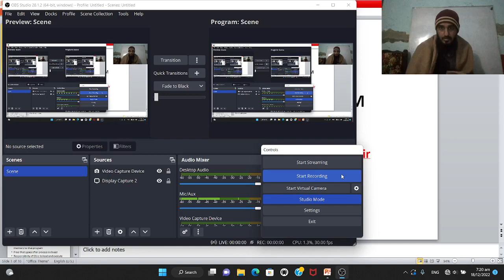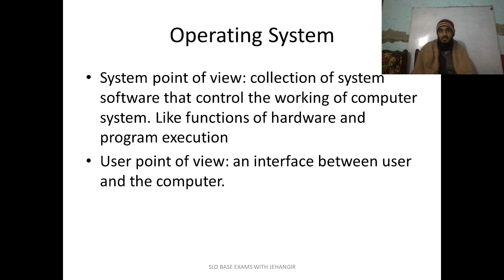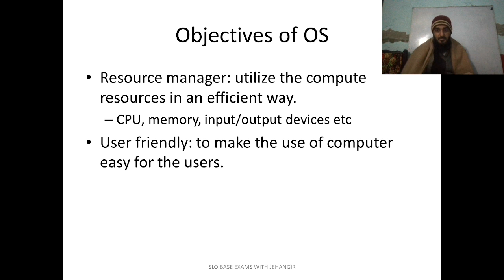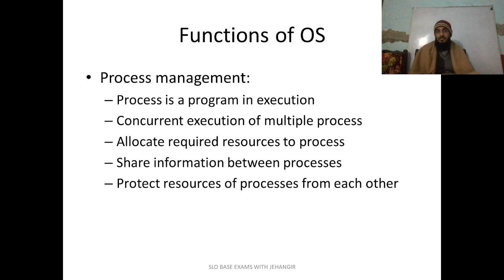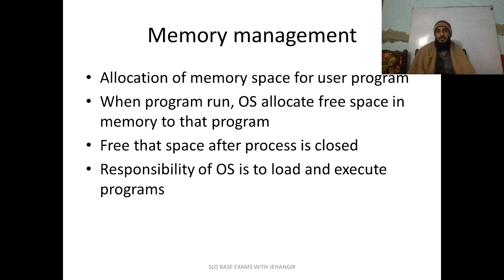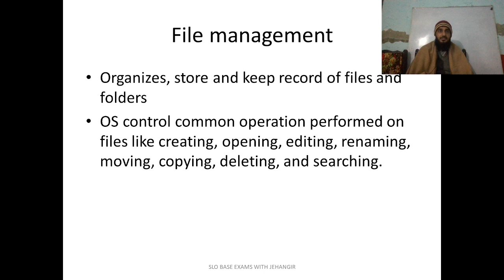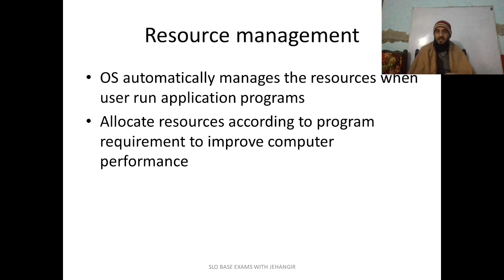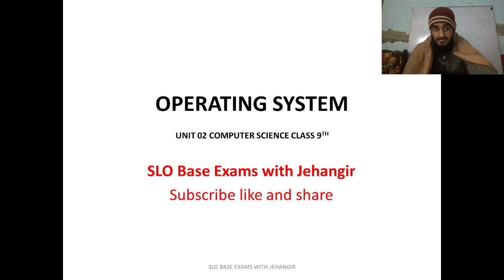Operating System Functions and Objectives unit 2 computer science 9th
Computer Science Class 9th unit 02